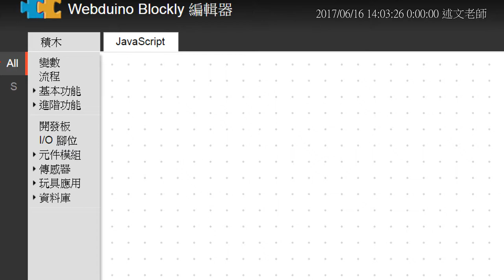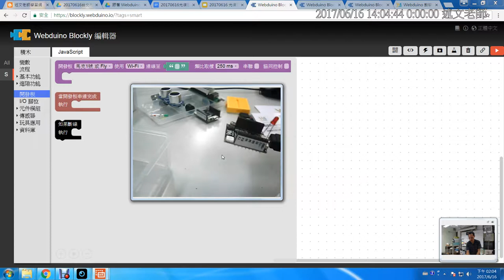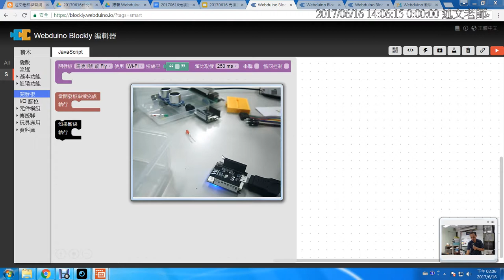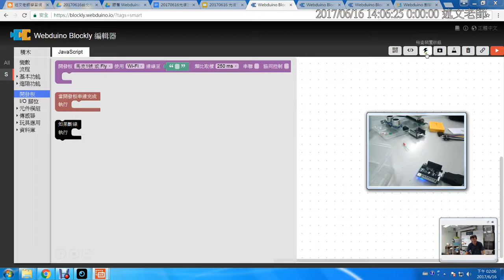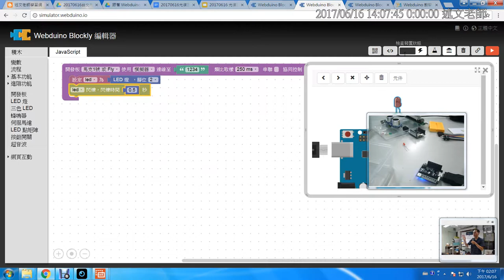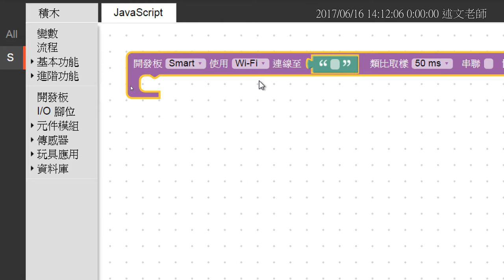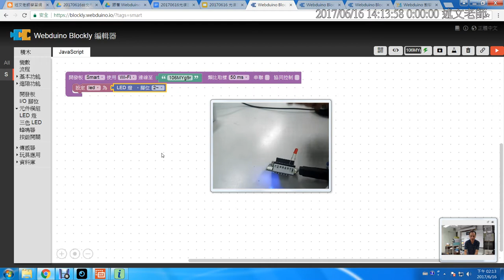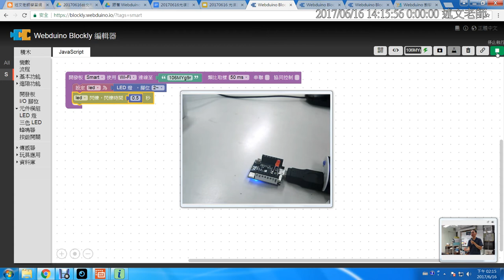04：認識 Webduino Blockly 線上積木程式編輯、硬體連接與點亮 LED 示範